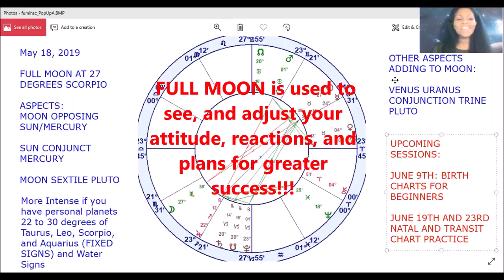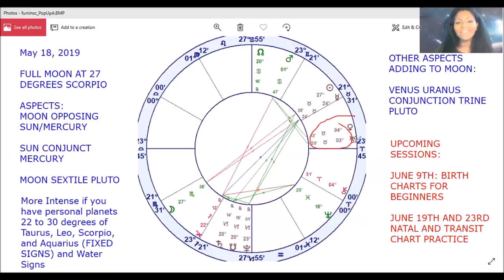FULL MOON IN SCORPIO MOVE TOWARDS DEEPEST DESIRES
CLASSES BELOW:
Birth Charts for Beginners: Four Main Points To Get You Going (JUNE 9TH)

PRACTICE PRACTICE PRACTICE-NATAL /TRANSIT CHART INTERPRETATION (JUNE 19 AND 23RD)